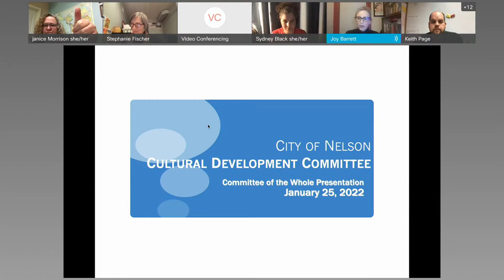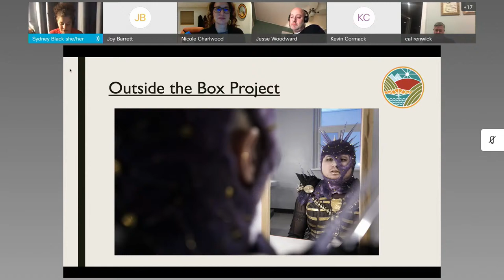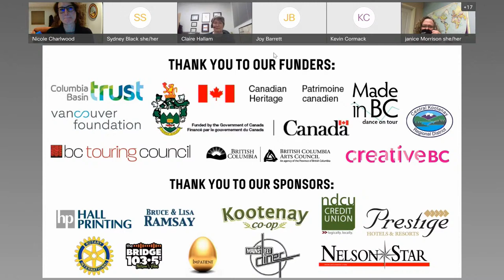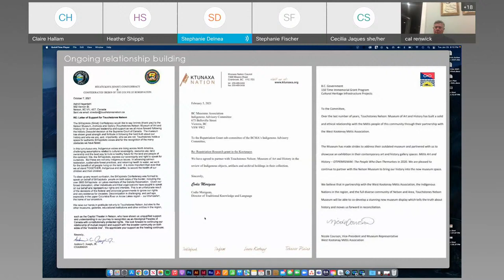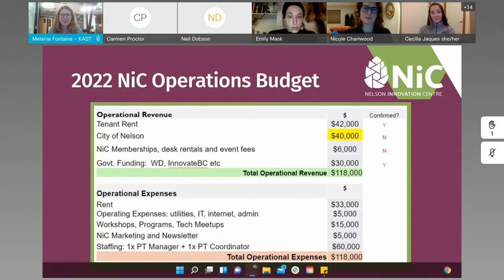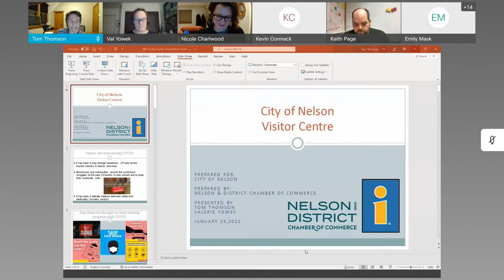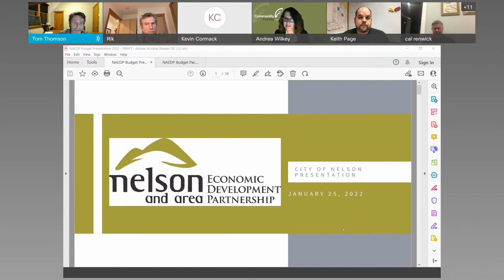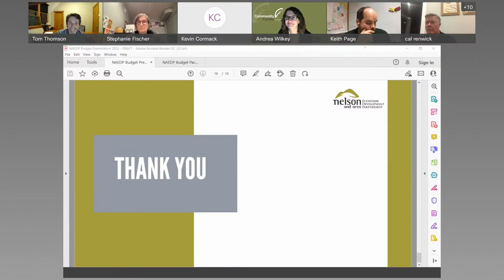Committee of the Whole - 25 Jan 2022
1  Call to Order

 2  Aboriginal Acknowledgement

 3  Introduction of Late Items

 4  Adoption of Agenda

 5  Public Participation

 6  Presentations

 7  Delegations

      Cultural Development Committee (7:05 pm - 7:25 pm)

      Nelson and District Arts Council (7:25 pm - 7:45 pm)

      Capitol Theatre (7:45 pm - 8:05 pm)

      Touchstones Museum of Art and History (8:05 pm - 8:25 pm)

      Kootenay Association of Science and Technology (8:25 pm - 8:45 pm)

      Visitor Centre (8:45 pm - 9:05 pm)

      Nelson and Area Economic Development Partnership (9:05 pm - 9:25 pm)

 8  Council Reports

 9  Late Items

 10  Resolution to Adjourn